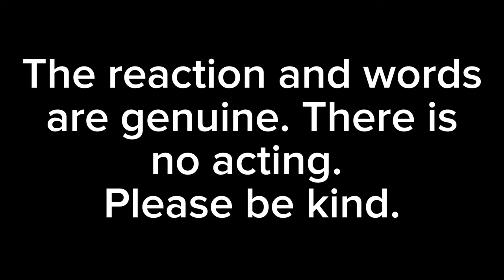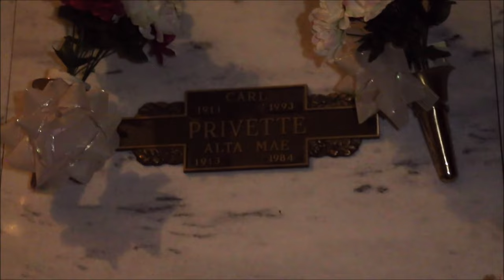Visiting My Moms Crypt My Origin Story Part 4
In this video, we take a look at the Boogie 2988 origin story. And this part four episode, we visit my mother’s script to say goodbye.